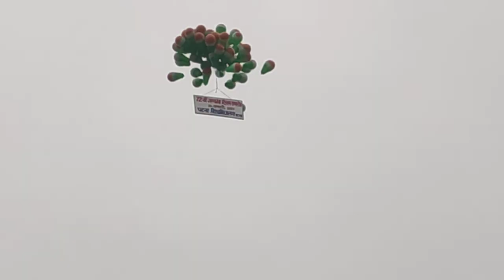Patna University 26 January Celebration and 72nd Republic day Glimpses